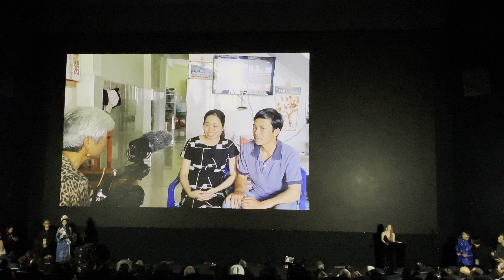Asian World Film Festival 9th annual award ceremony at Culver City Theater 🎭 on November 17, 2023